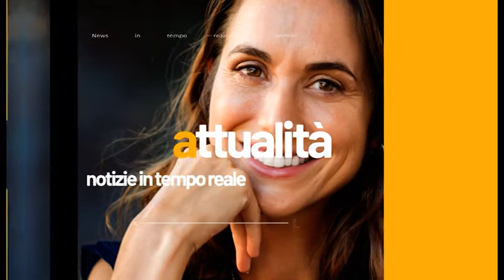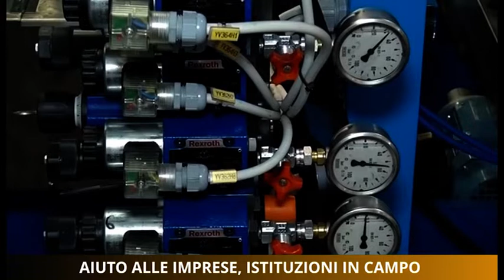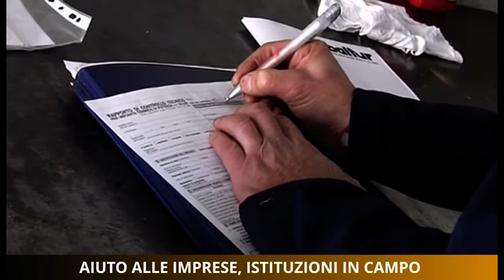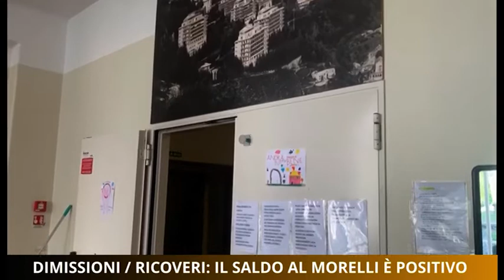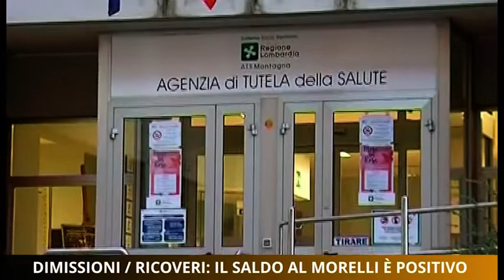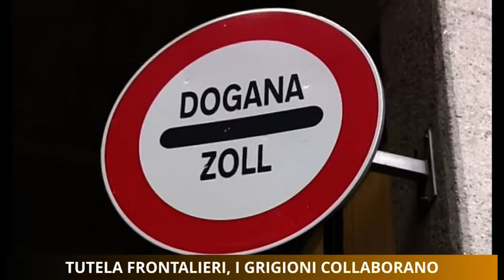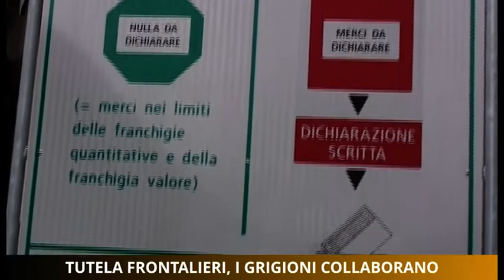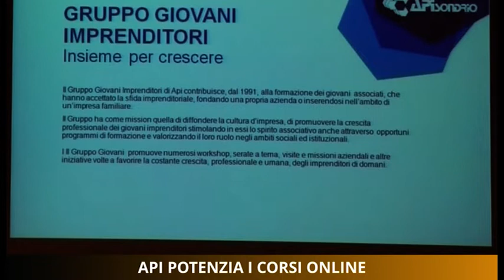TG Unica Sondrio 15/04/2020